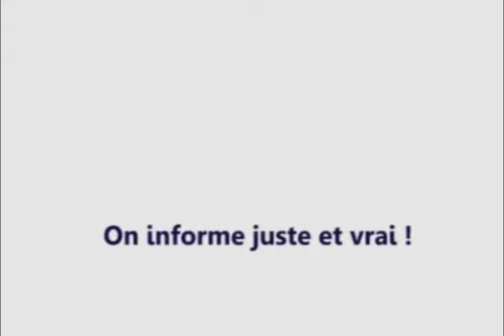DINER DE GALA DE L 'ADEERN